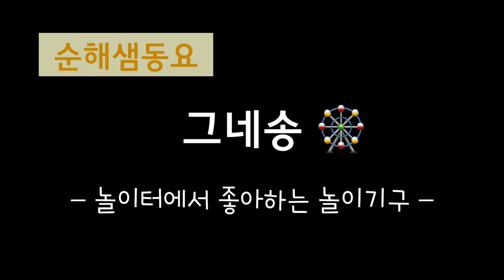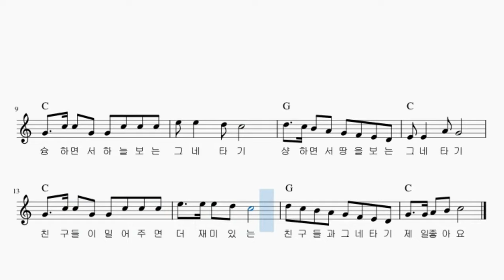그네송 | 놀이터송 | 내가 좋아하는 놀이기구 | 순해샘 동요 | 유아동요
슝과 샹에 보는 곳이 하늘과 땅이더군요.

학교 주변 기구, 놀이터 기구들 설명할 때 이런 노래 괜찮은거 같습니다.